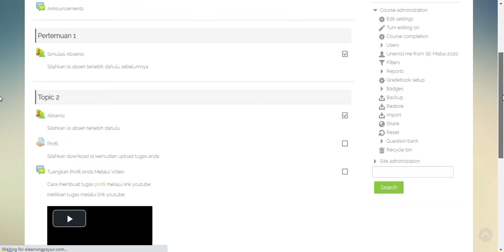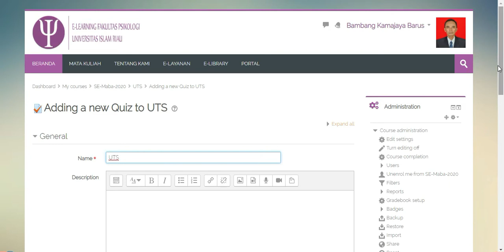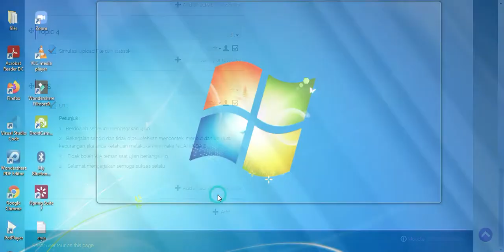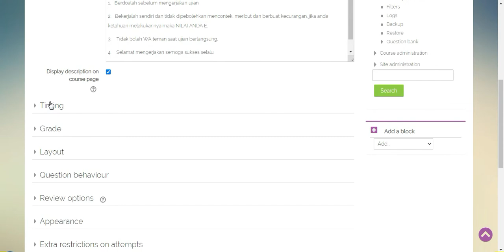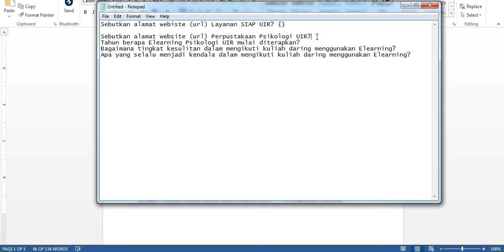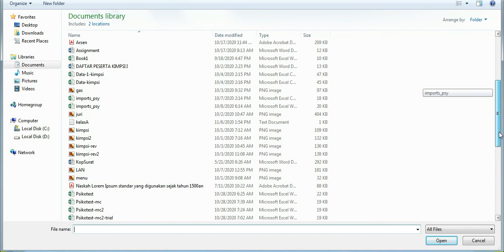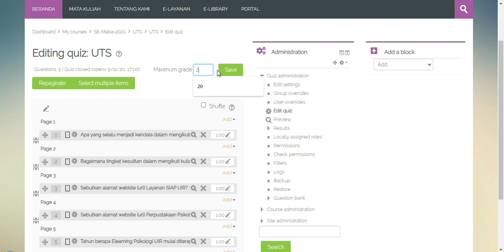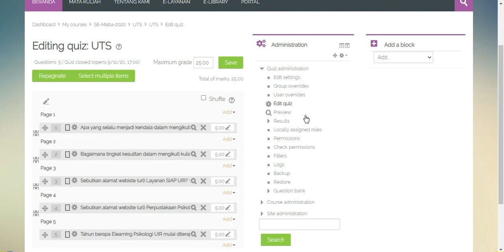Membuat UTS/UAS Dengan Mudah dan Menyenangkan Dengan Impor Soal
Seri Tutorial Elearning Fakultas Psikologi UIR